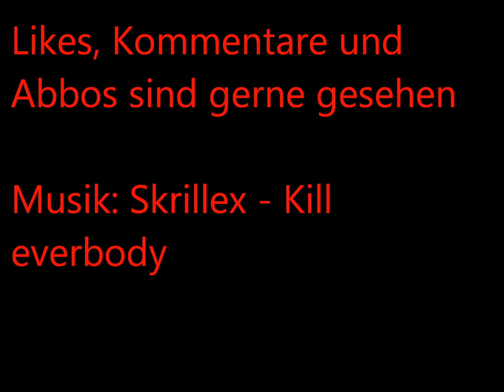CoD Black Ops2 - Gameplay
How play Looks Like a Hacker :D